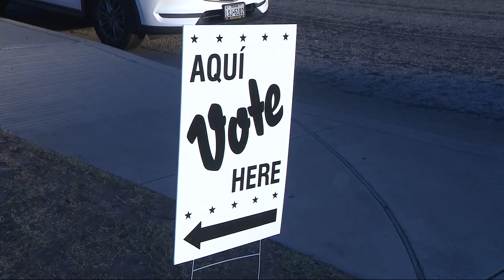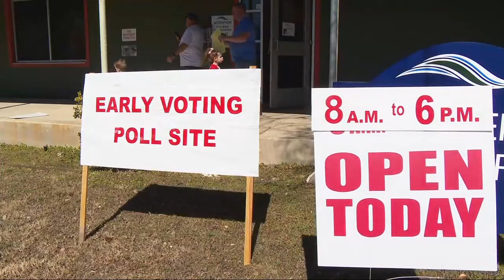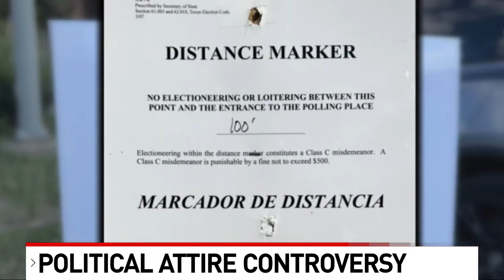Bad Bunny backs Kamala Harris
Bad Bunny threw his support behind Vice President Kamala Harris on Sunday by sharing a video of the Democratic presidential nominee shortly after a comedian at Donald Trump's Madison Square Garden rally made crude jokes about Latinos and called Puerto Rico a "floating island of garbage," angering artists and some Hispanic Republicans.

Bad Bunny, whose official name is Benito Antonio Martínez Ocasio, is one of the most famous artists of the moment. His backing could be a boost for the Harris campaign as it tries to bolster its support with Latino voters, among whom Trump has been working to gain ground.

The video Bad Bunny shared with his 45 million Instagram followers shows Harris saying "there's so much at stake in this election for Puerto Rican voters and for Puerto Rico." A representative of the artist confirmed that Bad Bunny is supporting Harris.

The 30-year-old Puerto Rican reggaeton artist, who has popular songs such as "Dakiti" and "Titi Me Preguntó," has won three Grammy Awards. He was the most streamed artist on Spotify in 2020, 2021 and 2022, and was only surpassed by Taylor Swift in 2023. He was named Artist of the Year by Apple Music in 2022.

The Puerto Rican vote is sizable in Pennsylvania, which is arguably the hardest fought of the swing states in the 2024 election. Other Puerto Rican singers such as Jennifer Lopez and Marc Anthony had already expressed support for Harris. Trump has also attracted support from other popular stars from the island such as Anuel AA and Nicky Jam.

Bad Bunny has been vocal about criticizing Puerto Rico's electric system, which was razed by Hurricane Maria. In a 2022 music video for his song "El Apagon," the artist called out the company Luma Energy, which handles transmission and distribution, for the constant power outages that plague the island.

One of his most recent songs, "Una Velita," is also a protest against the government response following Hurricane Maria in Puerto Rico in 2017.
A year after the storm, public health experts estimated that nearly 3,000 perished because of the effects of Hurricane Maria.